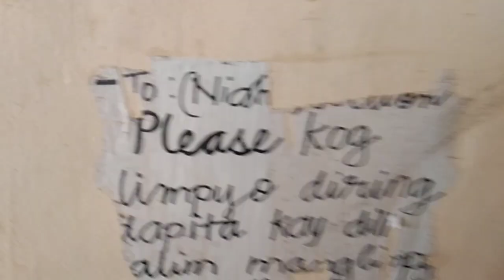April 5, 2022